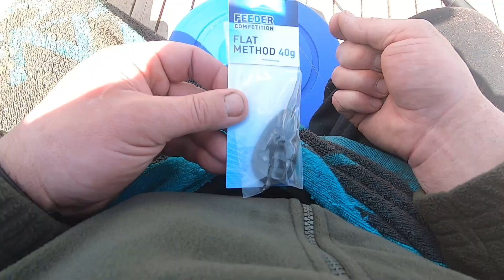Lynai,karpiai,ir dinozaurų palikuonis metodfeederiu...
Labai žuvinga tarybinių laikų užtvanka,ne už ilgo taps komerciniu telkiniu.Tikrai verta pabuvoti,kimba visais būdais,bet su metodfeederiu šancas pagauti stambiausę žuvį.
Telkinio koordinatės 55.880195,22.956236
Nori pamatyti ilgesnį filmuką jau dabar, junkis Norite pamatyti ilgesnius filmukus? Prisijunkite prie Contribee, ten matysite ilgesnius filmukus, turėsite galimybę dalyvauti žaidimuose ir kažką laimėti.
Prisidėkite prie kanalo tobulėjimo, įmetę kokį eurą per Paypal Ricardas Jankevicius arba per Super Thanks.
Ieškote žūkliai inventoriaus? Didžiulis žūklės prekių pasirinkimas internetinėje parduotuvėje
Kitas laidos draugas Tubertini, tai italų brendas ir jų produktus rasite